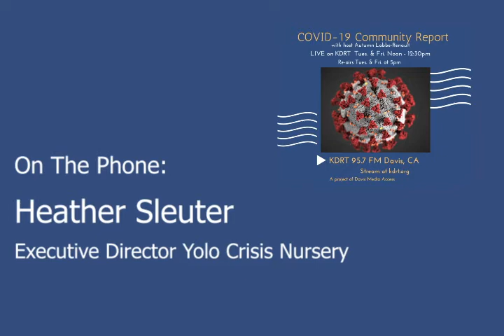COVID-19 Community Report October 13, 2020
Today we  hear about local support available to families who may have reached a tough place, or who are in true crisis - we hear about the many ways Yolo Crisis Nursery steps up to help. We also hear from Evie Wright, president of Soroptimist International of Davis, which works to empower women and girls through education, training, and financial support as stepping stones to economic empowerment.

Executive Director Heather Sleuter describes many of the Crisis Nursery's services, and the ways it's had to adapt during the COVID-19 pandemic.  The wide network of offerings that Yolo Crisis Nursery can connect their clients to starts by calling , which is staffed 24/7. Apart from the ability to provide immediate child care, there are programs that work with CommuniCare Health Centers, Foster Family retention, and 12 week parenting Life Skills programs, to name a few.  Heather mentions that during the pandemic there has also been an increase in post-partum depression.

Evie Wright spoke about the upcoming November 15 deadline for submitting an application for thier "Live Your Dream" grant awards to female head of households pursuing a college degree or other trainings.  Link here for an online application.  Additionally, they offer the "Live It, Be It - Career Support for Girls" program at King High School. For more information on their grant award programs and upcoming fundraisers link here.